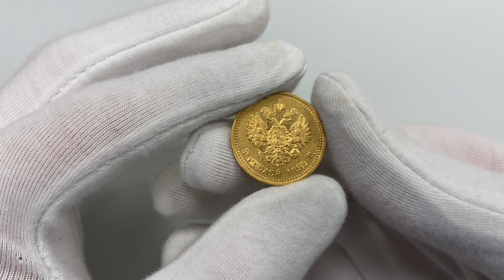A12, pozycja 1017, Rosja, Aleksander III, 5 rubli 1892 (АГ), Petersburg, rzadki rocznik